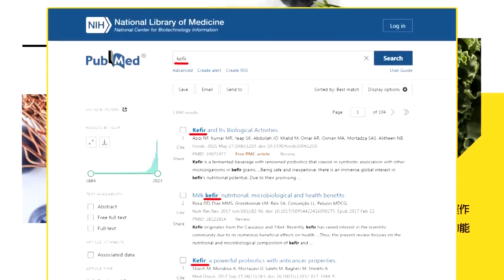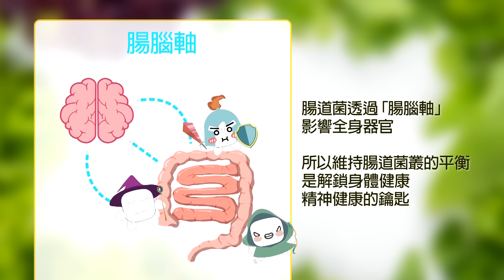【頭條開講】賀錦麗東協沒新聞!觸碰拜登禁忌議題?美媒提問強調自己準備好了!白宮幕僚集體懵了! 20230907@頭條開講HeadlinesTalk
【LIVE頭條開講】求你見個面好嗎?美國連APEC主場都放棄!中日核汙歧見撞擊不歡而散!G20再戰一場?賀錦麗勁爆回應我準備好了!白宮大驚!20230907完整版@HeadlinesTalk